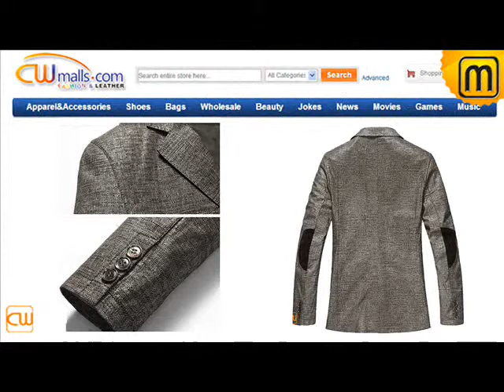Men's Leather Blazer Jackets CW814132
Men's Leather Blazer Jackets CW814132,Men's Gray Leather Blazers
Gray sheepskin leather blazers for men, matching back sleeve design and tailored collar, you can buy fashion mens gray leather blazers from jackets.cwmalls.com.